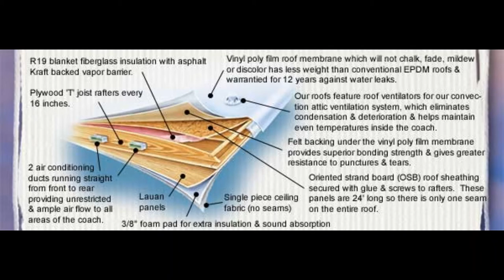2002 Grand Teton Royal Elizabeth Colorado FSBO at sell my rv today